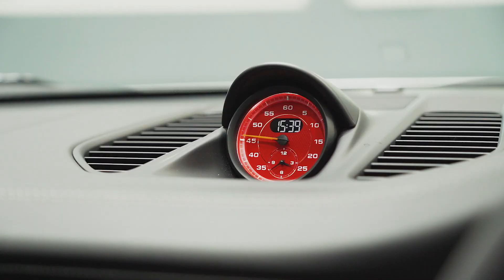Porsche | 991.2 GT3 | GT Silver | 2018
Coined as “one of the best sports cars money can buy” the Porsche 911 GT3 has been one of the most successful driver’s cars ever. With a breath-taking range of abilities, it continues to offer some of the best track-inspired technology and engagement that it’s become famous for. It’s one of the best value cars that money can buy and an incredibly popular offering from Porsche.

So, it gives us great pleasure to present to you this stunning 2017 (67) Porsche 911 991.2 GT3 4.0 PDK Coupe which has covered only 7,100 miles and comes with a Porsche Warranty running until September 2022. It has a fantastic specification with highly desirable options including the Clubsport Package, Porsche’s Ceramic Composite Brakes, Sports Chrono & Front Axle Lift System.

The outside is finished in the GT Silver paint with the GT3 Alloy Wheels finished in Black. These sit in front of the immense stopping power of those aforementioned Ceramic Composite Brakes (PCCBs) that are highlighted by those yellow callipers. It also features the optional Bi-Xenon Headlights with Porsche Dynamic Light System Plus (PDLS+).

Inside the car gets the 918 Bucket seats as part of the clubsport pack, that get a silver stripe and the 'GT3' lettering running down it, with Guard's Red seatbelts. It also comes equipped with the Carbon Fibre interior trim package which looks excellent in conjunction with the Guard's Red accents. The high power BOSE Surround SoundSystem is fitted too, not that you will be listening to it much over that stunning sounding engine!

Underneath the huge wing at the rear, sits a 4.0 flat six powerplant (an improved version for the 991.2) which revs all the way to a 9,000rpm red line, with a power output of 494bhp.

This GT3 has a fantastic colour palette, is a tonne of fun to drive and is as ever from Premier GT, a very fine example of a Porsche Legend.